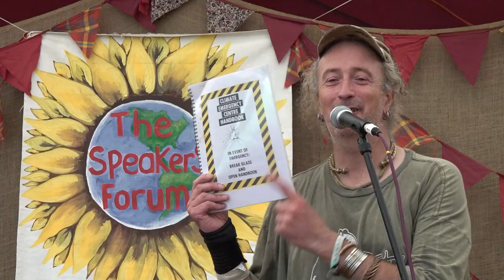Phoenix | Climate Emergency Centres | Green Gathering | 4 August 2023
‍How to get a building for free and join a growing Network of 21 Centres reusing vacant property across the UK. Phoenix 30+year environmental activist, Eco solutions Consultant - Author of the Climate Emergency Centre Handbook

Recorded live at the 2023 Green Gathering, Chepstow, UK